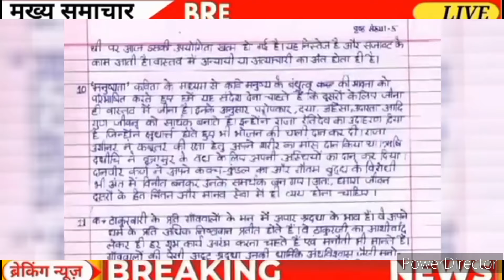HBSE Board result Date 2024/HBSE result 2024/hbse class 10 12th result 2024/hbse Board result latest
हरियाणा बोर्ड रिजल्ट हुआ✅ घोषित। इंतजार की घड़ियां हुयी📸खत्म। hbseboard result kab Ayega💯.

.Aj ke is video 📸 me hmne hbseBoard result kab Ayega, hbseBoard result kaise check Karen, hbseboard result online kis website se nikal sakte hai sab kuch is video 📸 me btaya h to apko 📝 video AXA lge to plz 🤩 video ko like or hmare channel ko 💜 subscribe kre 🙏
hbseboard exam ka result online kaise check Karen
hbseboard exam ka result kaise nikal sakte hai
hbseboard exam ka result online mobile me kaise nikale
2024 board exam class 10
12वीं की बोर्ड परीक्षा
cbse 2024

howtocheckhbseboardresultonlineo nmobilephone
रिजल्ट कब आएगा
रिजल्ट कब निकलेगा
हरियाणा बोर्ड का रिजल्ट कब आएगा
हरियाणा बोर्ड परीक्षा का रिजल्ट कब आएगा
कब आएगा हरियाणा बोर्ड परीक्षा का रिजल्ट
हरियाणा बोर्ड परीक्षा 2024 का रिजल्ट कब आएगा
 हरियाणा बोर्ड परीक्षा दसवीं का रिजल्ट कब आएगा
हरियाणा बोर्ड परीक्षा बारहवीं का रिजल्ट कब आएगा
कब आएगा हरियाणा बोर्ड 10वीं और 12वीं का रिजल्ट
कब घोषित होंगे हरियाणा बोर्ड 10वीं और 12वीं के नतीजे